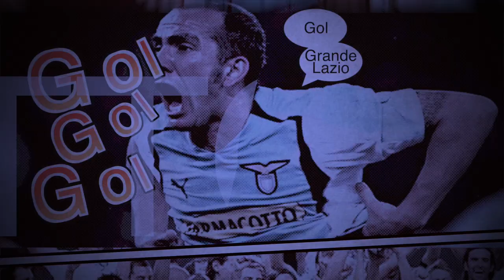Quanto vale Kumbulla?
Il Verona chiede 30 milioni per Kumbulla, ma li vale?